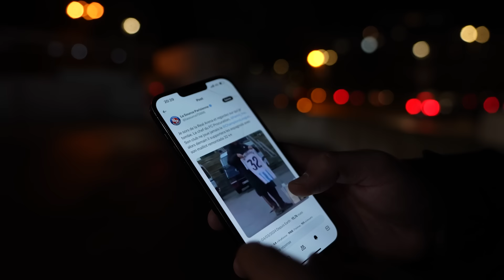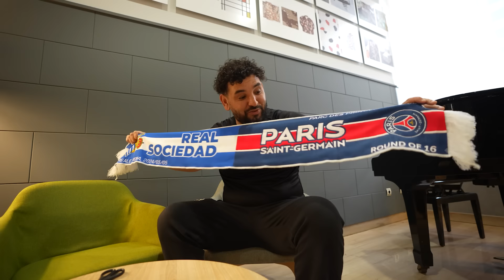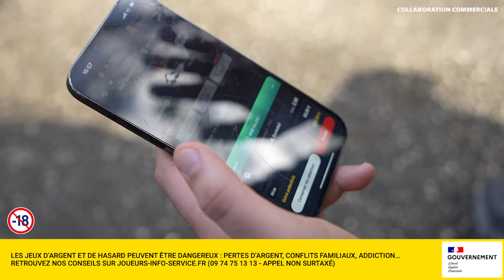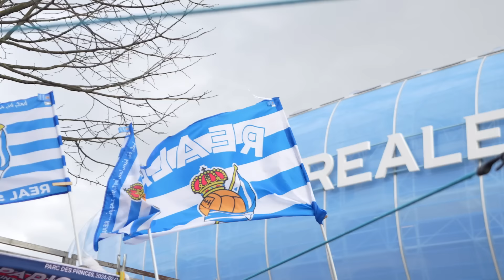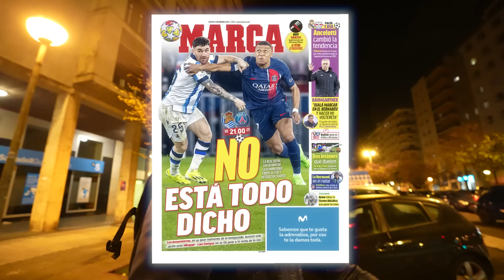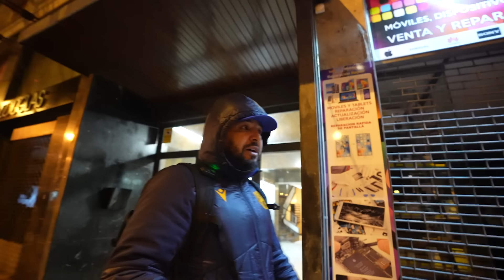VLOG REAL SOCIEDAD VS PSG ( REMONTADA ANNULE )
Winamax offre à tous les nouveaux joueurs 2 bonus de bienvenue exceptionnels :
→ Bonus 1 : Winamax t’offre l’équivalent de ton premier dépôt en paris gratuits jusqu’à
100€. Toutes les conditions de l’offre sont disponibles sur site.
→ Bonus 2 : Winamax te verse sur ton compte joueur 10 € supplémentaires en cash avec le code
promo MOMO10
Vous pouvez vous inscrire sur Winamax et renseigner le code MOMO10 au moment de votre
premier dépôt via ce lien :
Conditions : offre réservée uniquement aux nouveaux joueurs. Les 10 € vous seront crédités une fois
que vous aurez finalisé votre inscription et effectué votre 1er dépôt. Cette offre n’est valable qu’une
seule fois par utilisateur, terminal (ordinateur, tablette ou mobile), foyer ou compte bancaire. Elle est réservée aux joueurs n’ayant jamais créé de compte sur Winamax (y compris un compte qui a été
fermé depuis).
Ces 2 offres sont cumulables.